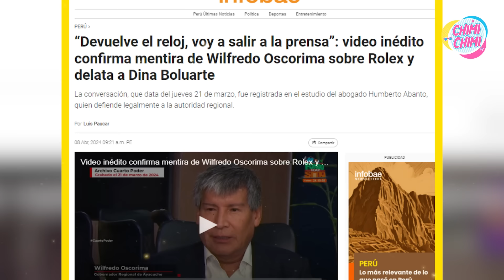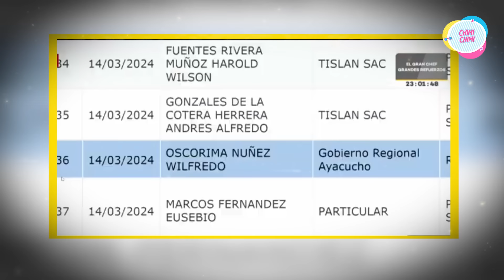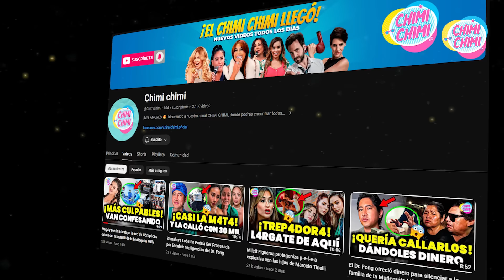Wilfredo Oscorima Traiciona a Dina Boluarte con Video Inédito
Wilfredo Oscorima Traiciona y Expone a Dina Boluarte con Video Inédito.

¡Escándalo en la política! Un video exclusivo saca a la luz una verdad escalofriante sobre el Gobernador de Ayacucho. En la grabación, Wilfredo Oscorima, confiesa su engaño sobre el famoso Rolex, exponiendo directamente a su cómplice Dina Boluarte, y destapa intrigantes maniobras turbias.
¿Qué oscuros pactos se esconden detrás?
¿Por qué tantos regalos a una presidenta?
¿Quién saldrá libre de este escándalo de corrupción?
Descubre toda la verdad detras de esta polémica.